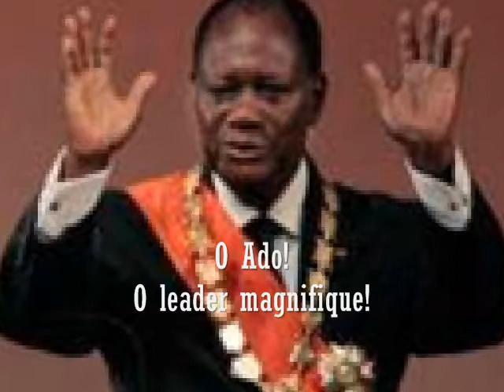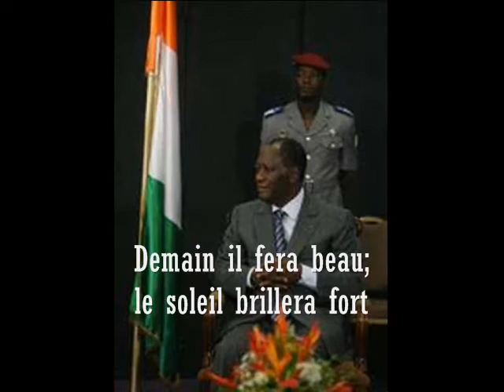ouattara ivory coast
This is a video for President Alassane Dramane Ouattara of Ivory Coast. He is a great leader who is bringing hope to Africa.